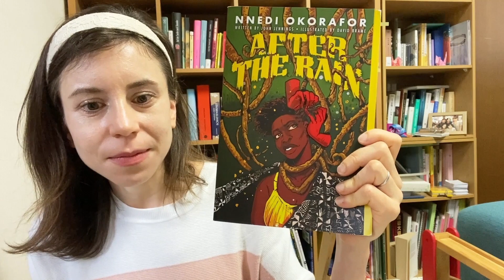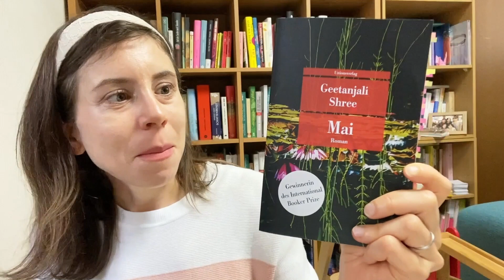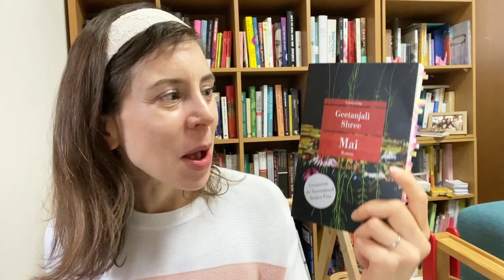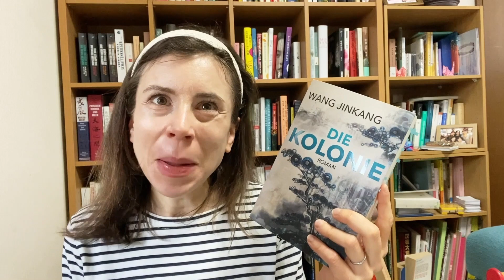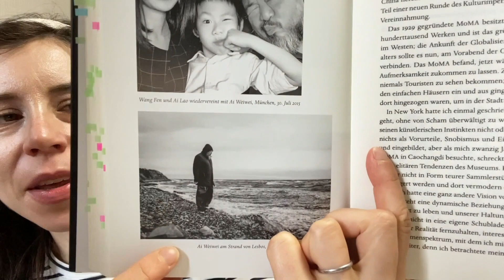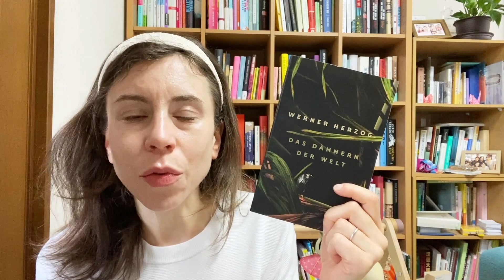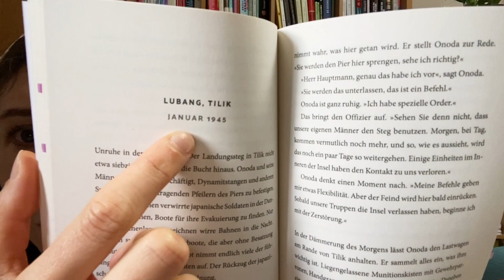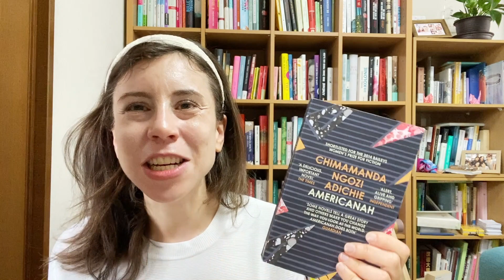Bester Lesemonat ever! 2238 Seiten & 5 HIGHLIGHTS ⭐️I China, Indien, Nigeria, Japan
Meine Lieben,

Im April habe ich so viele Seiten gelesen wie nie zuvor und auch die Sternebewertung war top. Zudem habe ich meine Comfort Zone verlassen und mich bis nach Indien und Nigeria vorgewagt - eine Reise, die sich mehr als gelohnt hat. Ich hoffe, dass sich die kleine Reise auch für Euch lohnt.

Fabienne

00:00 Intro
00:09 Begrüssung
02:24 Statistik
03:20 📕Nnedi Okorafor: On the Road (USA/Nigeria)
               Inspiriert durch @seitenreise24
11:15 📕Geetanjali Shree: Mai** (Indien)
23:24 📕Wang Jinkang: Die Kolonie** (China)
35:18 📕Ai Weiwei: 1000 Jahre Freud und Leid** (China)
46:29 📕Werner Herzog: Das Dämmern der Welt (Deutschland/Japan)
                Inspiriert durch @andrea_wintermaedchen
1:02:50 📕Chimamanda Ngozi Adichie: Americanah (Nigeria)
1:14:47 SuB
1:16:13 mata ne〜

***STERNEBEWERTUNG***
⭐️ 5:       Highlight
⭐️4.5:     fast Highlight
⭐️ 4:       sehr gut
⭐️3.5:    gute Unterhaltung
⭐️ 3:      solide
⭐️2.5:   enttäuschend
⭐️1-2:   Flop

**Rezensionsexemplar

***MUSIK***
✨Sax by MBB

//unbezahlte Werbung